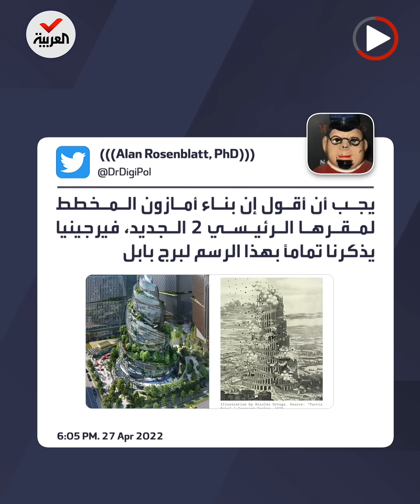تكلفته خيالية.. مقر أمازون الجديد يثير الجدل والسخرية: ما القصة؟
تكلفته مليارين والنصف ويسع 25 ألف موظف.. تصميم المقر الجديد لشركة أمازون يثير الجدل: البعض شبهه بـ"برج بابل" وآخرون وصفوه بـ"الزحليقة"

ـــــــــــــــــــــــــــــــــــــــــــــــــــــــــــــــــــــــــــــــــــــــــــــــــــــــــــــــــــــــــــــــــــــ
تيلغرام
سناب شات alarabiya
تفاعلكم
صباح العربية
بانوراما
العربية الليلة
Live Alarabiya
Alarabiya Live